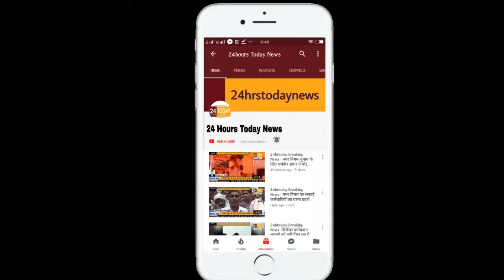24hrstoday Breaking News:-युवती के साथ हुए सामूहिक बलात्कार का खुलासा Report By Ajeet Giri